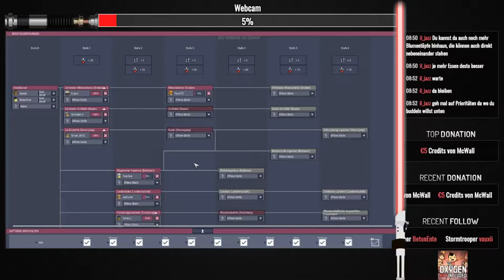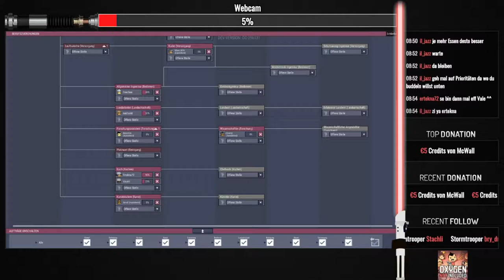Oxygen Not Included Twitch Live Let`s play Sile also ähm Feechen ist Schuld #19